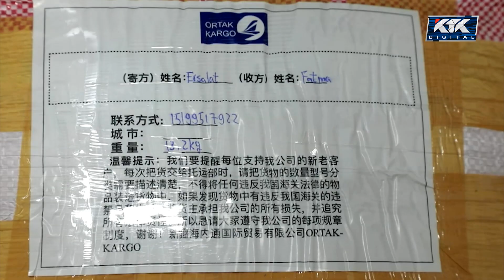Дау-дамайсыз / 20 қаңтар 20:00 / анонс